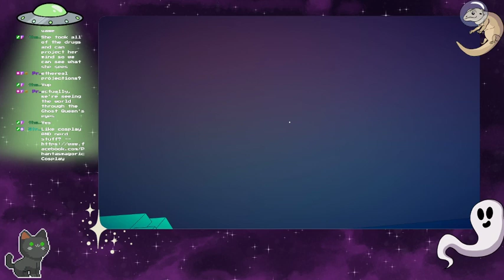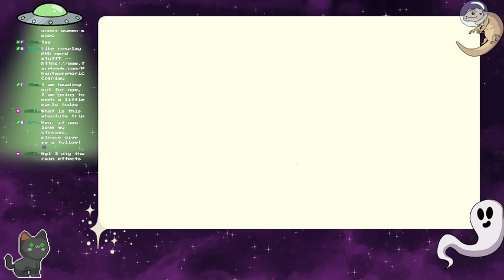Manifold garden - Part 1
Come watch a disaster unfold! Watch as i play the first hour of Manifold Garden! Sorry it's such a small stream, I had company coming!